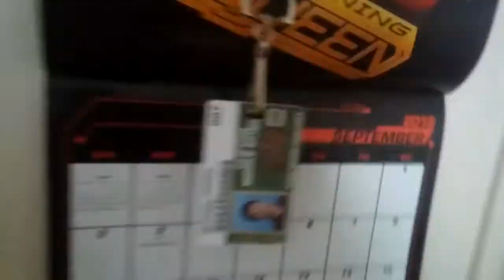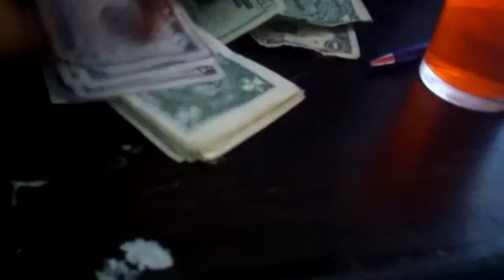The room is nice and cool home.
Dark JR and super fly.